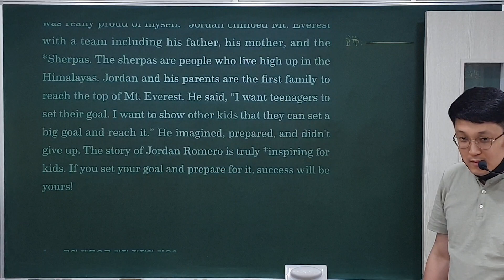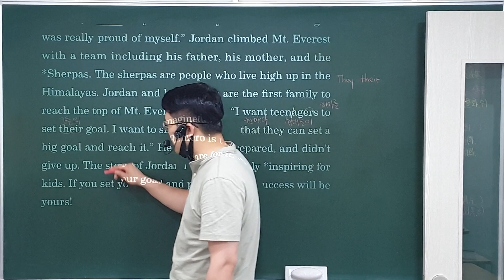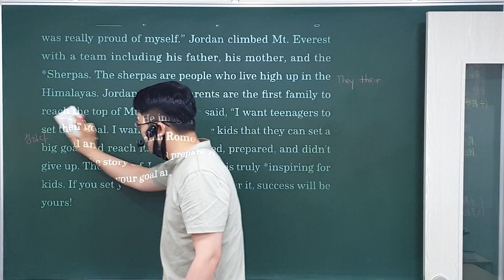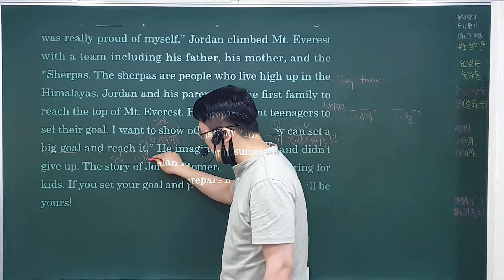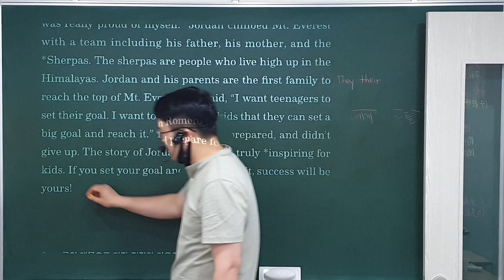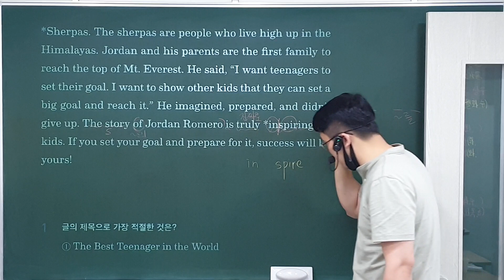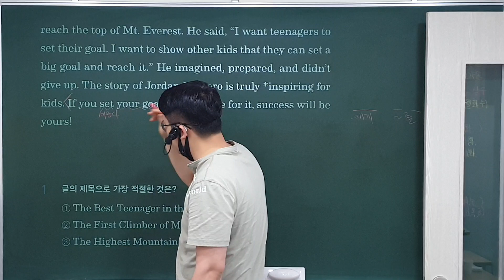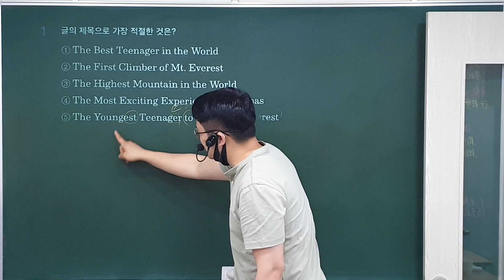21. 6. 21 (월) 3:30